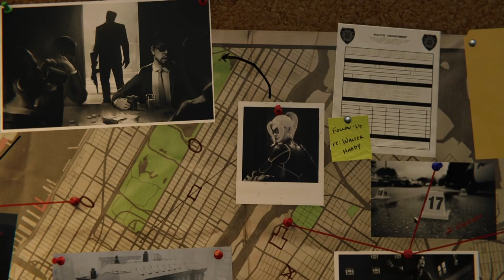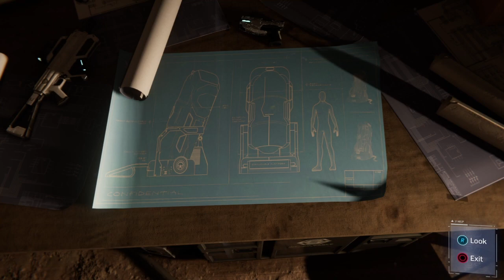Spider-Man The City That Never Sleeps PS4 Let's Play Part 6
This is Spider-Man The City That Never Sleeps part 6 on PS4 let's play/gameplay with commentary